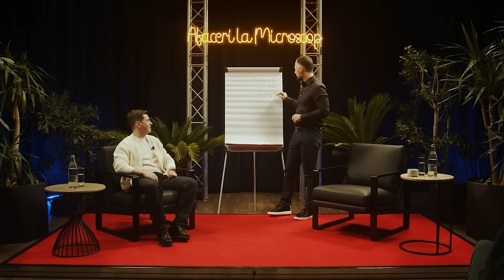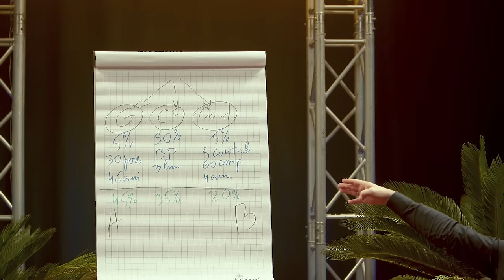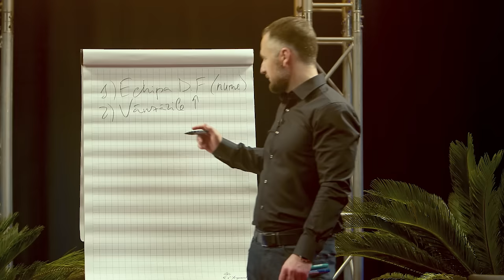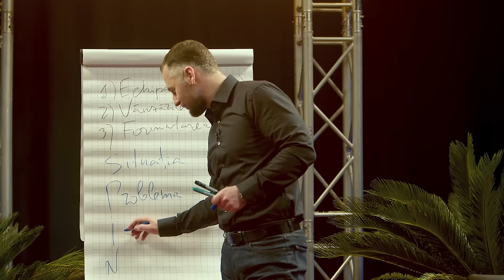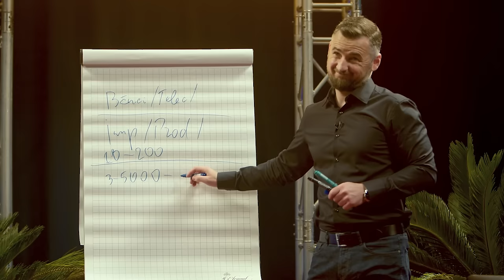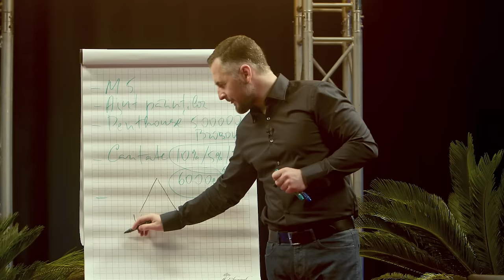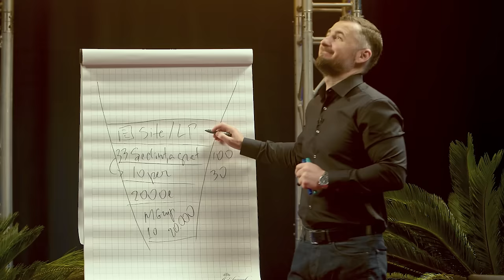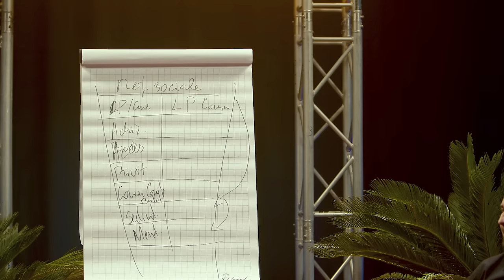Cum faci Bani din 3 Afaceri? Ion Amaftioae: „M-am Săturat să Trăiesc și să Nu îmi pot Permite”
🔥 Vrei să îți Lansezi sau Dezvolți Accelerat propria Afacere? Înscrie-te la o CONSULTAȚIE Gratuită cu Alexandru Bordea
Ion Amaftioae are 29 de ani și dezvoltă 3 Afaceri în: Servicii Contabilitate, Servicii Management Financiar și o Rețea de Centre Educaționale pentru Copii în Moldova și România ca Business de Familie. Ion are scop să Tripleze Veniturile în următoarele 12 luni la toate 3 Afaceri, dar... are și Probleme, evident. De ce să urmărești Afaceri la Microscop?

E depsre Gândire, Scopuri Mărețe, Echipe, despre Vânzări și Bani. Mulți Bani. Cum își planifică Timpul și Gestionează toate Afacerile? Care dintre Business-uri e cel mai Profitabil? Câți Bani face Ion și de ce nu îi ajung? Află răspunsurile în acest Episod.